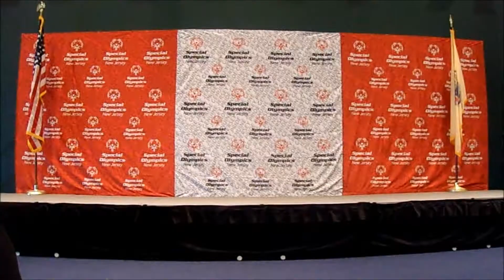The Stars Vs Mercer Panthers Part 2 Gold Medal Round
hey jelly beans its spring games time this weekend we had our tournament for basketball over the next few days i will be releasing all game videos each game will have 2 videos as paRT 1 PART 2  thank you all for watching please like subscribe and share please follow me on facebook

Sya

Merch

Channels to look for